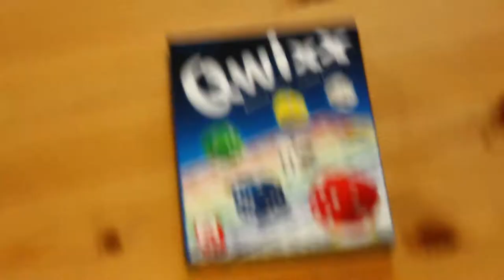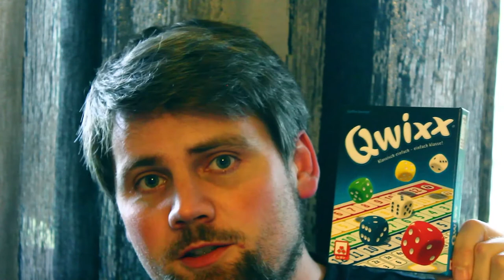Brettspill med Takras - Qwixx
[00:00] Innledning
[00:38] Innhold
[00:58] Spillets gang
[03:20] Konklusjon

Besøk for mer info og tilbakemeldinger om denne episoden